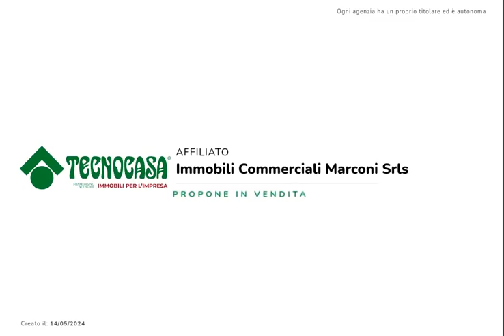Via del Fontanile Arenato